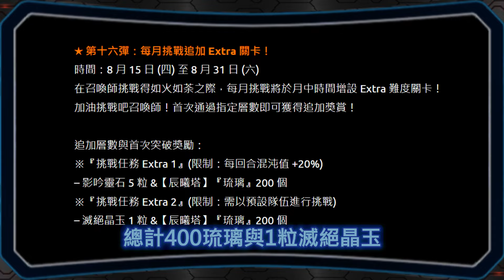🌟一堆人打到中風!?｜【九月挑戰Extra2】固定隊伍通關心得｜【神魔之塔】｜夜長月 九月 月挑戰 Extra2 遊俠 蘆屋道滿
0:00 前言
1:02 事前準備
3:17 通關流程
7:50 後續補充

文字攻略：
Wave1
鎖定左邊，走紅綠燈、轉單體、消7C以上；
第二回合首消全火平砍；
第三回合濾掉水心洗技；
最後火遊角色珠，消高C、首消全火

Wave2
隊長角色珠，首消無水、首消全木

Wave3-1
濾掉水心珠並整理好盤面；
(低於半血的話加開光遊)
下回合轉三十字
Wave3-2
隊長木遊，首消6C平砍；
下回合首消6C、首消全光、龍刻(濾12~18光)

Wave4
光遊角色珠，鎖定中間，消高C、光珠不要五連；
之後兩回合五連屬珠存強化、順便補滿血；
最後火遊

Boss-1
五連屬珠存強化，洗兩回合；
第三回合光遊，繼續洗一回合；
最後消五屬強
Boss-2
水遊，把水珠移到偵查地型，首消無水1C；
之後兩回合消心珠、首消無水；
疲憊過後首消無水平砍；
第四回合光遊，隊長角色珠，首消無水、消高C、龍刻(高分)